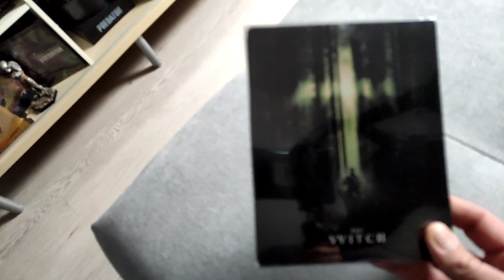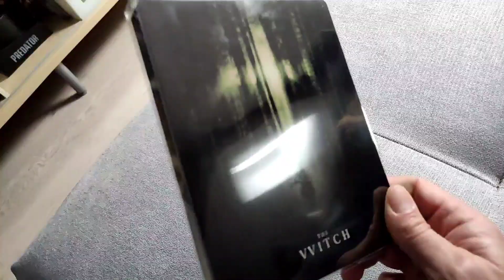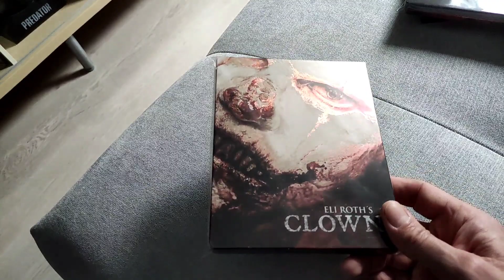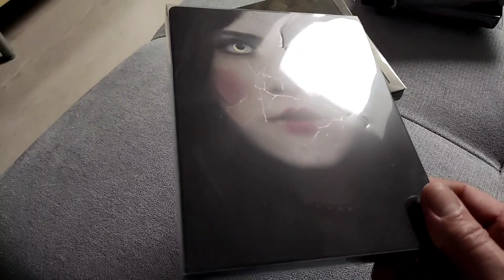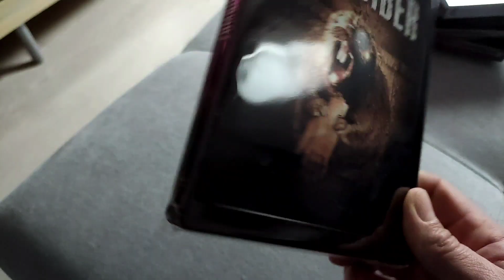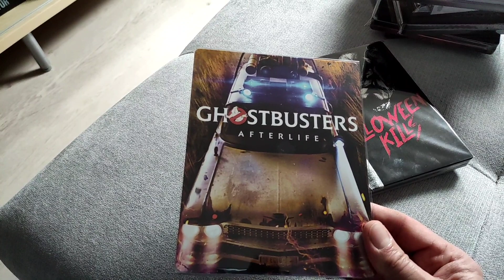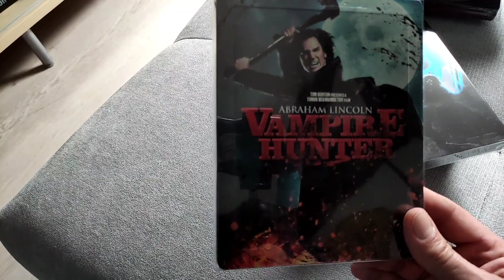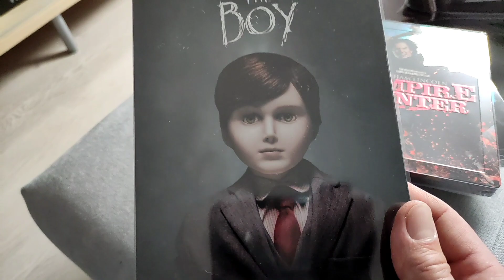HORREUR Présentation de 10 nouveaux steelbooks horreur épouvante fantastique👿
derniers achats

protection steelbook sur le bon coin : steelbook mania

sur vinted protections steelbook : jennifer91940